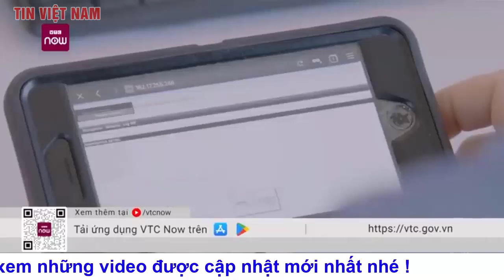Toàn cảnh Nga Tấn Công Ukraine ngày thứ 77: Hạ viện Mỹ thông qua 4 dự luật trừng phạt Nga và Belarus